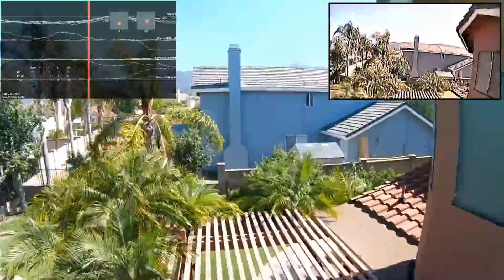Shrieker 130 on 4S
Could not go to the park this morning but managed to toss my 130mm micro-quad in the backyard a bit. Upgraded to 4S battery, the extra power is very apparent. A bit windy but still a lot of fun.

Had the blackbox data since I was tuning so I added it with the DVR overlay.

Betaflight 2.9. RCX H1407. 4S 1000MAh. Gemfan 3030BN